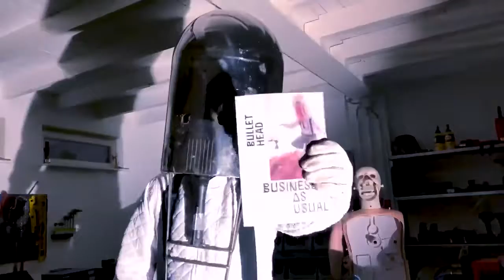Bullet Head - Business as Usual